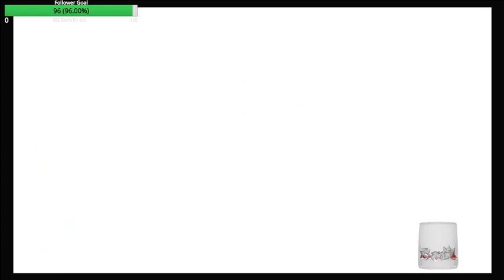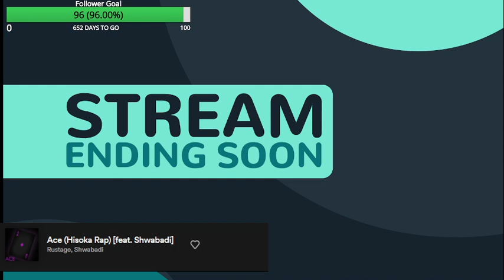Finishing up Mulan and helping Belle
We finish up Mulans world, and then helped saved The Beast.